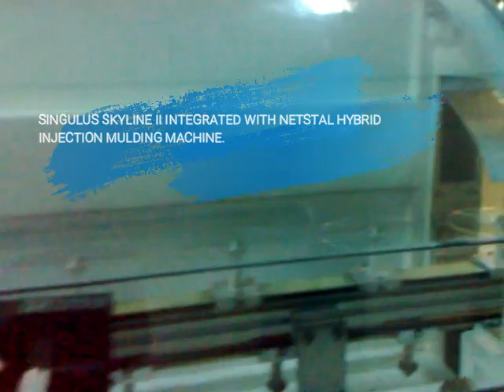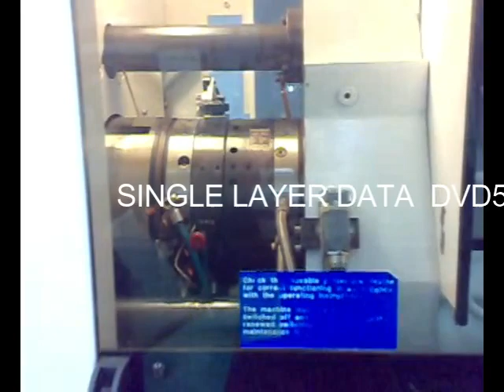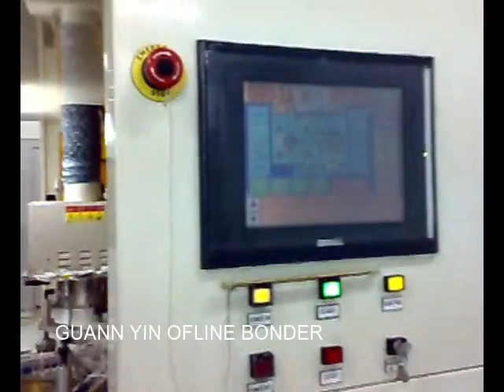DVD 5 production